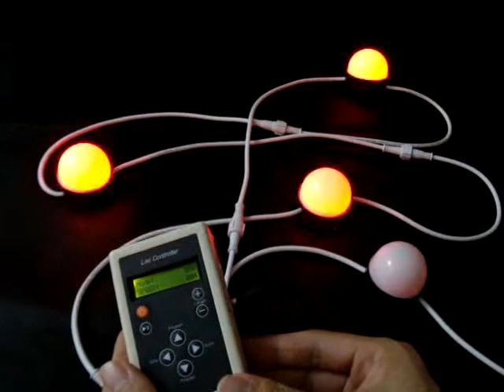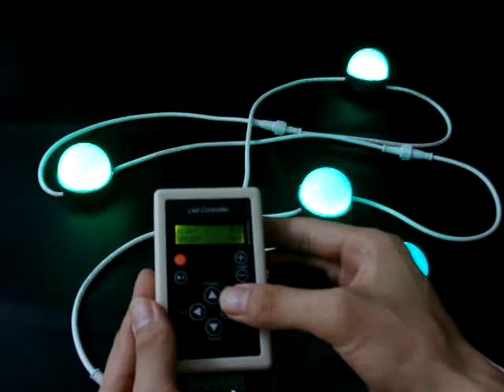Waterproofed IC chip RGB LED Light w/ controller: 1DR001RGB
This LED light is unique that it can connect more than 100 of the light.
Distant between the light is about 105cm, therefor you can light up to 100m by this
light.  It is possible to make the controller that can control more than 5000 lights.